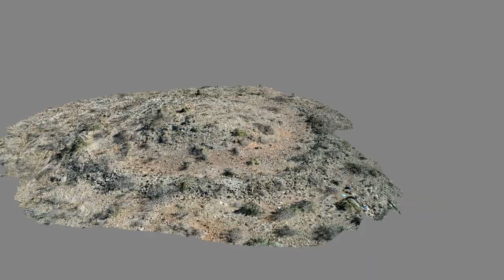AZ 1 29 2024 3D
A rock ring and cleared track around a hilltop in 3D